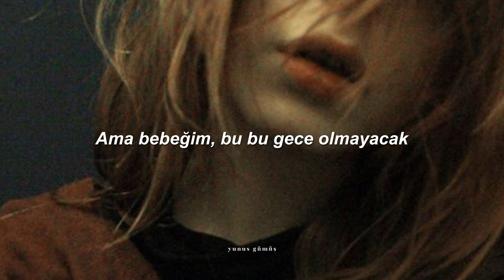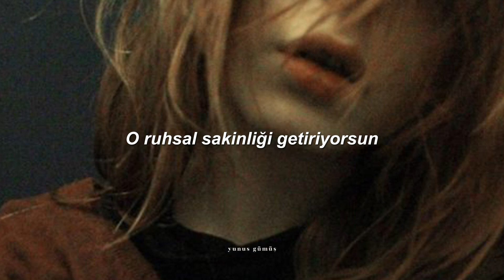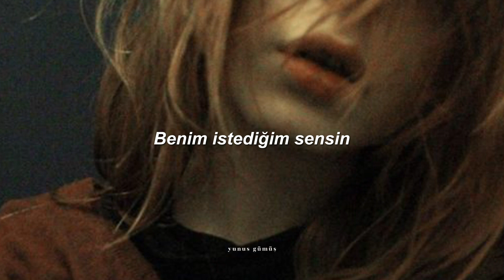Sam Smith - Lose You (Türkçe Çeviri)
Daha fazla çeviri videosu için videoyu beğenerek destek olabilirsiniz :)

Lyrics
[Verse 1]
You say you're packing your bags
This isn't what I thought forever would be
You're walking out so casually
How could you give up on us like that?
You say you're feeling the pressure
And you'd be better with me out of your life
But, baby, that ain't happening tonight
Want you to know that I'm willing to make this right

[Pre-Chorus]
I'd be crazy if I gave you up
When you give me that unfiltered love
It is all I need, I can hardly breathe
You are what I want
[Chorus]
Baby, I'm not ready to lose you yet
Yeah, I've tried, but you know I can't forget
I'm not ready to lose you
Oh, why can't you see I got nothing lеft?
I'm not ready to lose you, no

[Verse 2]
Yеah, you know I would do anything
Baby, to feel you back here in my arms
You bring that spiritual calm
When I'm with you, it's like nothing can go wrong

[Chorus]
Oh, why can't you see I got nothing left?
I'm begging you (No, I'm not)
You might also like
No God
Sam Smith
Perfect
Sam Smith & Jessie Reyez
How To Cry
Sam Smith
[Outro]
I'm not ready to lose you, oh
(I'm not yet)
(No, I'm not)
Oh, I'm not ready to lose you
Oh, oh, oh
(I'm not yet)
(No, I'm not)
I'm not ready to lose